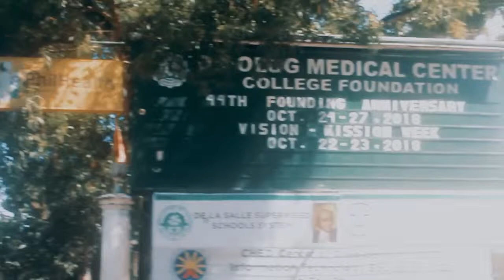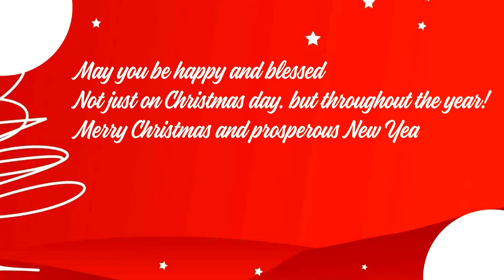DMC College Foundation Inc. Kasadya World Daygon Marathon 2018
A Christmas video that was successfully made through the efforts and unity from the different colleges/departments of DMCCFI.

Merry Christmas and Happy New Year to all!!